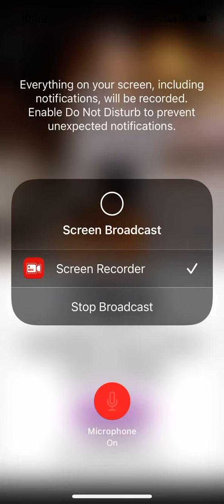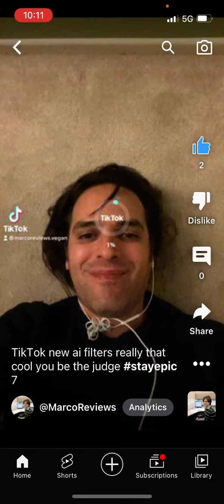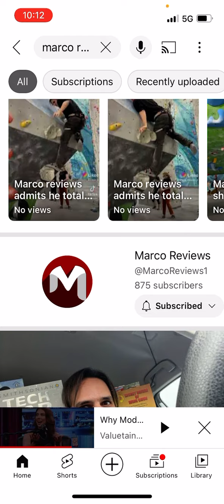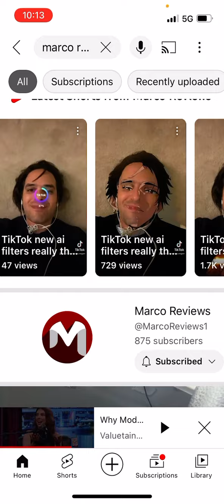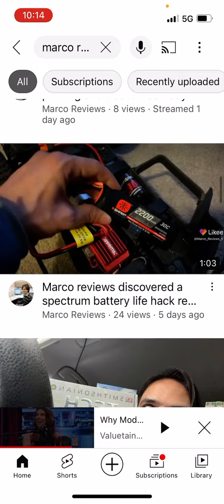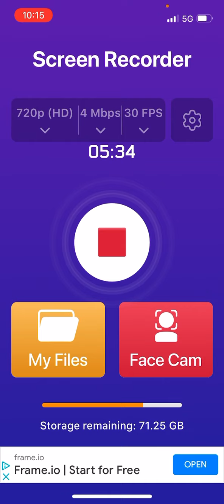Marco reviews nobody invisible figment hologram ghost is harder 2 find than Carmen Sandiego